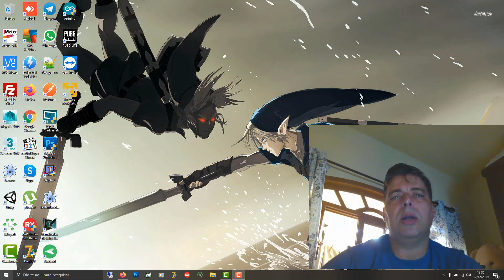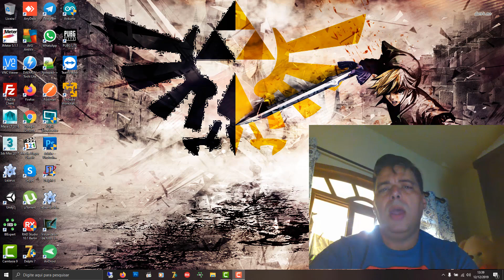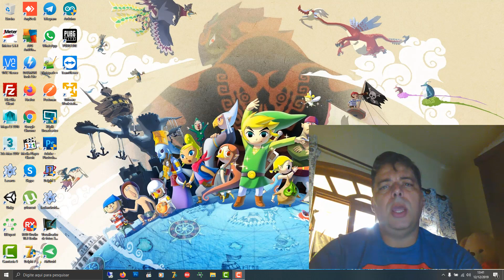REST Dataware CORE - Roadmap - 2020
O que vem por aí até o momento no REST Dataware para vocês vlw.